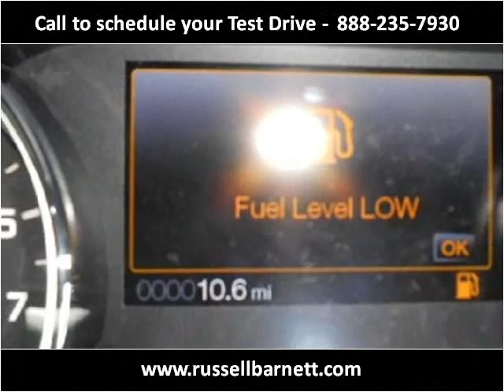2014 Ford F-150 New Cars Tullahoma TN